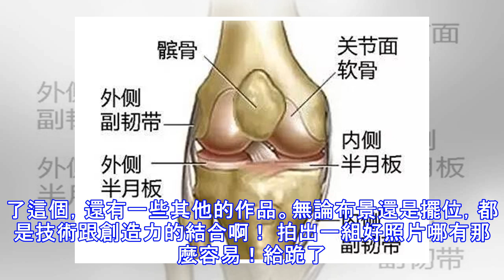大片就是這樣煉成的！看完感覺膝蓋已經不夠用了！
這位攝影小哥叫Felix Hernandez Rodriguez，來自墨西哥。平時我們不會注意到的一些擺件和手辦到了他的手裡，瞬間這逼格就提升上來了！你們先感受一下~ 看起來很酷炫的樣子，可實際操作起來就不像圖上這麼簡單了~一些營造氛圍的東西比如香菸、麵粉是不可少的，還有諸如風扇、篩子之類的東西。當然後期也是很重要的！ 除了這個，還有一些其他的作品。無論布景還是擺位，都是技術跟創造力的結合啊！ 拍出一組好照片哪有那麼容易！給跪了有木有！